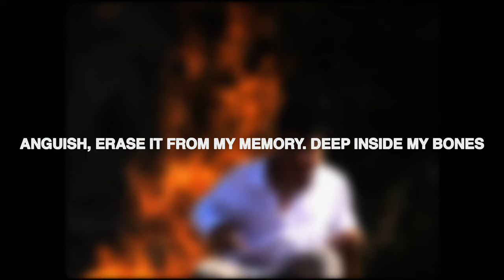Monopolist - Anguished (Official Music Video)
Directed and Edited by: M6DEBYM6
Camera Work by: Narah Señar, Rombit Alanis

Special Thanks to:Black Neko StudiosVlad Grutas
Alvin Bautista
Angelo Osera